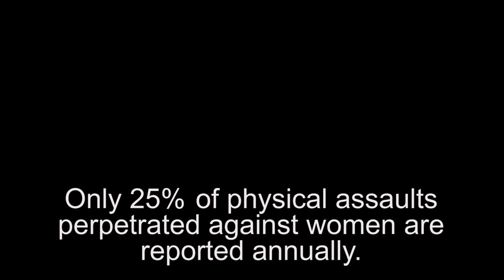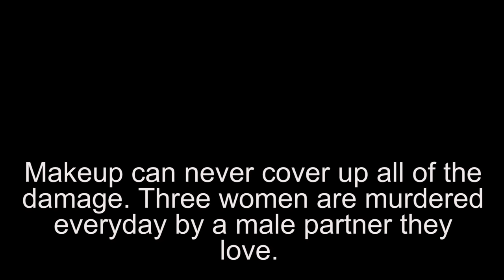PSA - Meghan Connolly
feat. "Off I Go" by Greg Laswell